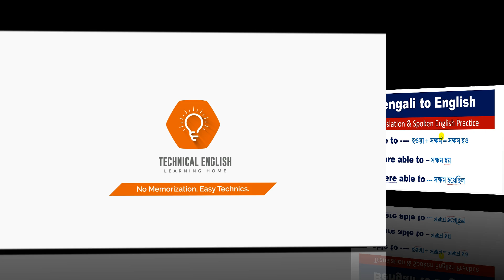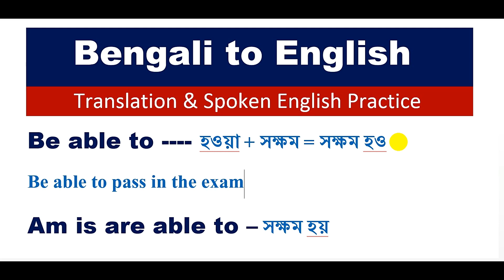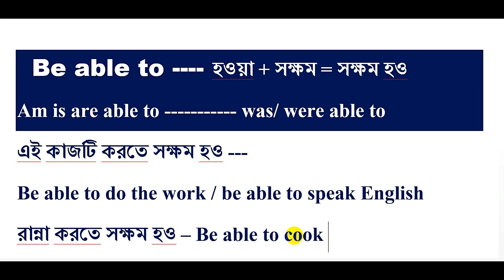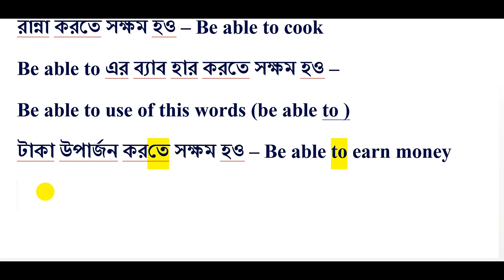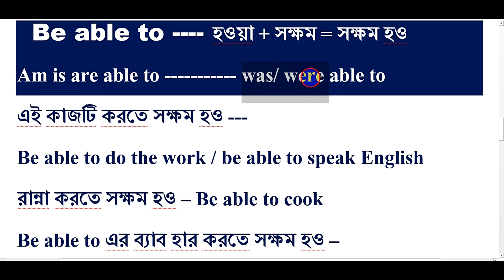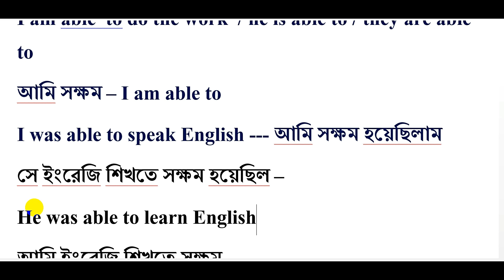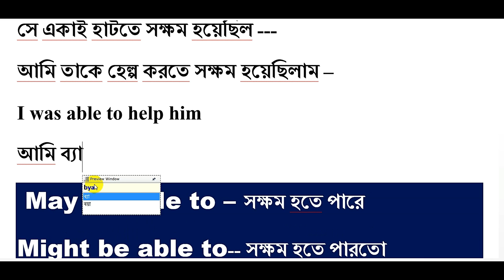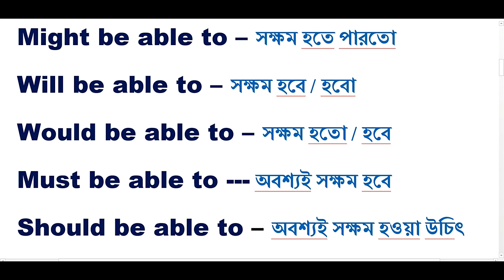Bengali to English Translation & Spoken English Practice I Be able to এর সকল ব্যবহার in English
Hi
In this lesson, you will learn how to use Be able to in Benglai to english translation and spoken English .
All the uses of Be able to ---
Be able to হওয়া + সক্ষম = সক্ষম হও
Am is are able to – সক্ষম হয় / সক্ষম
Was Were able to --- সক্ষম হয়েছিল
Have / has been able to – সক্ষম হয়েছি
May be able to – সক্ষম হতে পারে
Might be able to – সক্ষম হতে পারতো
Will be able to – সক্ষম হবে / হবো
Would be able to – সক্ষম হতো / হবে
Must be able to --- অবশ্যই সক্ষম হবে
Should be able to – অবশ্যই সক্ষম হওয়া উচিৎ
Need to be able to – সক্ষম হওয়া প্রয়োজন

Following English grammar Tips and Tricks, You can learn English speaking and English grammar easily by Wadud Sir in Bengali to English
English Grammar Class By Wadud Sir l SSC HSC JSC  Board Questions Solution

Spoken English Class by Wadud Sir -